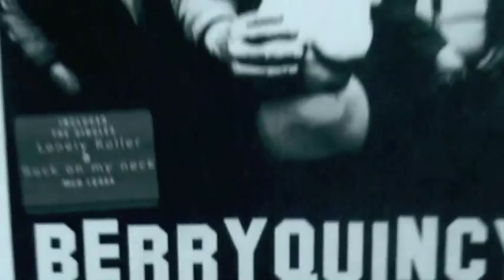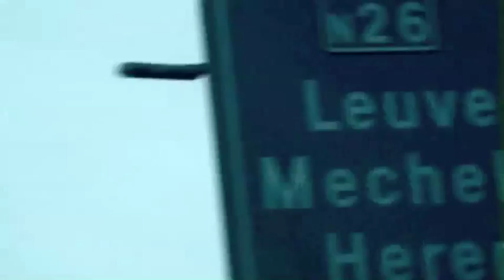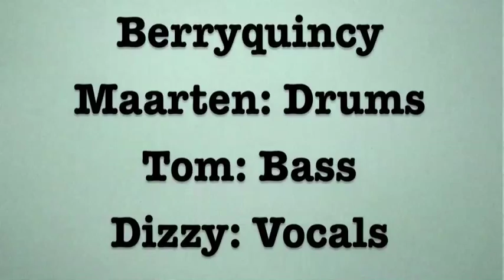Berry Quincy / For a stranger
Berryquincy is een Leuvense band met een late roeping en een lange rijping. Het begon 15 jaar geleden in de kantine van De Remy-boys met "originele" covers en een vocale invulling hiervan samen met een beperkte instrumentale bezetting. De covers zijn niet meer maar de instrumentale en vocale invulling wordt doorgetrokken in hun eigen muziek. Met een mengeling van blues, pop, country en bleu eyed soul maken ze ingetogen én pompende nummers die dat beetje extra krijgen door de 'men only' meerstemmigheid.:Dirk Leemans: voice
Tim Beernaert: piano/voice
Maarten Degeest: drums
Piet Vanbekbergen: guitar
Tom Sledsens: bass
PJ Vanstockstraeten: Guitar